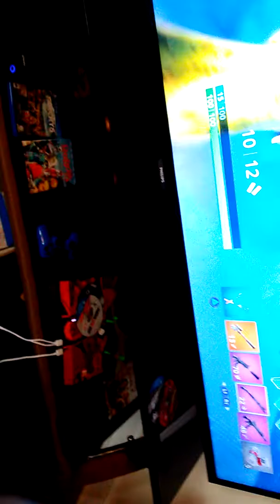The baddest Player on fortnite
epicmeaner9000